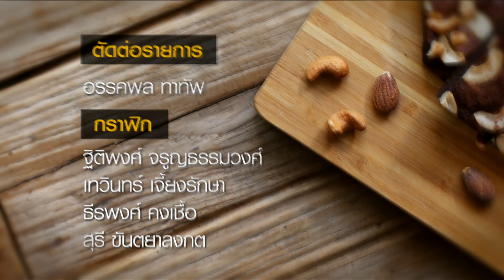แฟ้มลับคดีอร่อย EP.6 | ขนมจีน | (3/3)